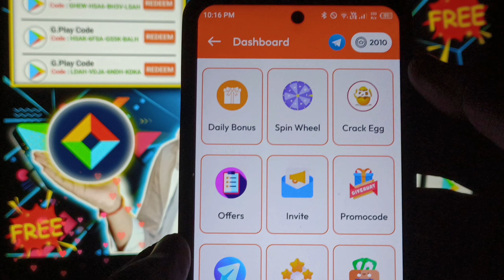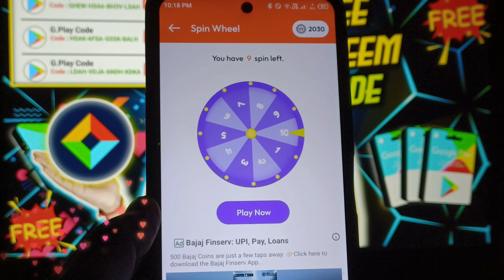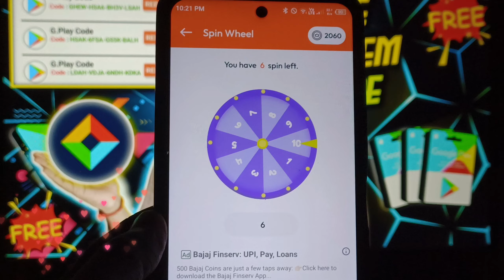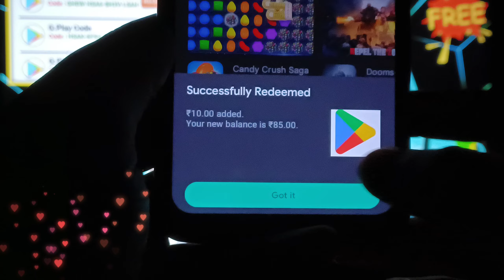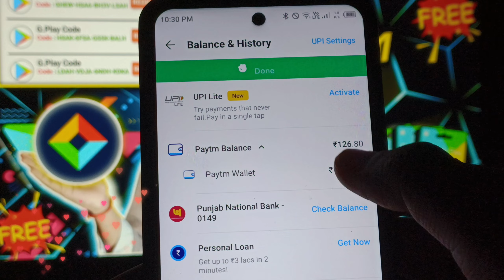mFire | Google Play Gift Card Earning App | Free Redeem Code Earning App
mFire Buck | Google Play Gift Card Earning App | Free Redeem Code Earning App | Google Redeem code

Time-Stamps:-
0:00 Google play Points
0:50 Google Play Redeem Code
1:10 How to get free Redeem Code
1:50 free Google Play gift card codes
2:10 free google play redeem code
2:20 Google Play Point Earn Trick
2:50 New Redeem Code App 2022